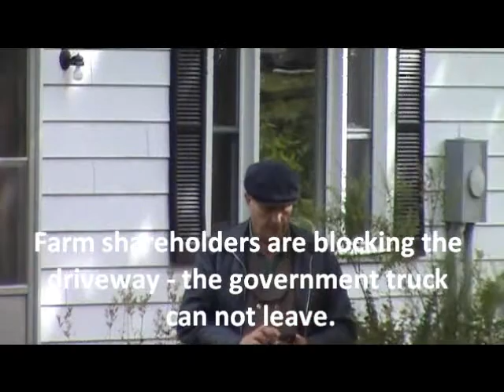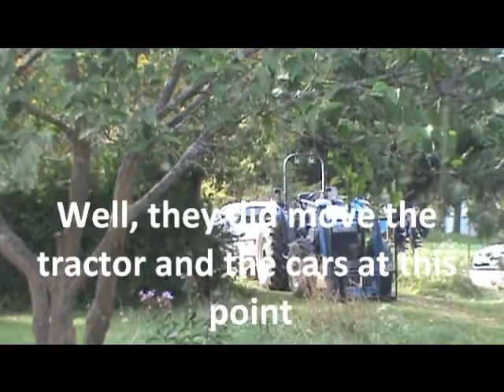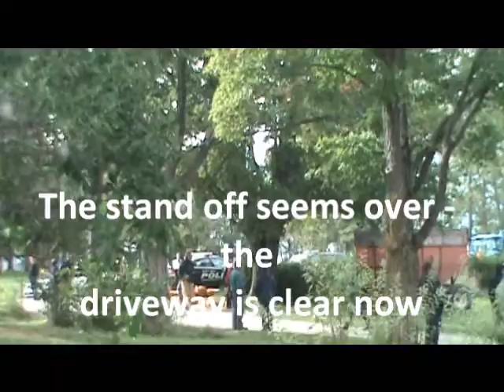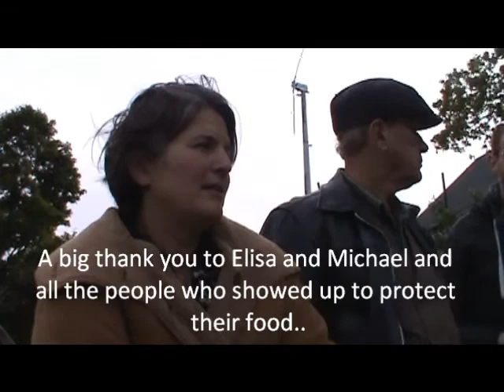Glencolton Farm Raid October 2 2015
This was the Raid on Glencolton Farm Co-op Oct 12 2015 - Please see the details on the Bovine